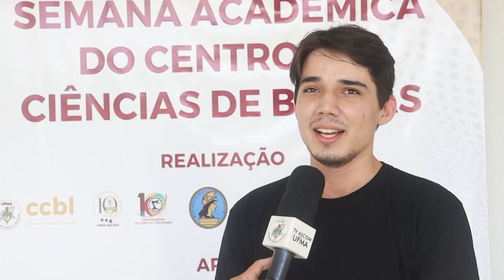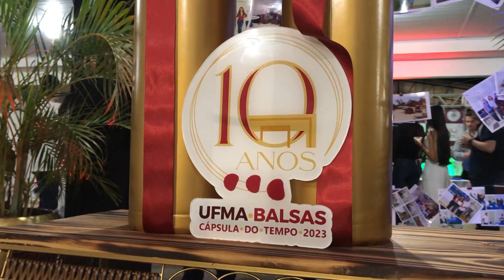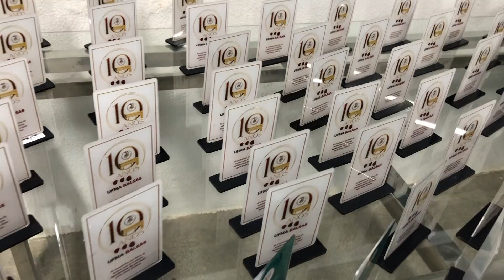Centro de Ciências de Balsas celebra 10 anos com produção científica e homenagens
O Centro de Ciências de Balsas, da Universidade Federal do Maranhão, celebrou 10 anos de atividades com uma Semana Acadêmica realizada de 03 a 05 de outubro.

No encerramento da Semana, houve homenagens à reitoria da UFMA, docentes, técnico-administrativos, colaboradores, discentes e egressos, em reconhecimento a trajetória de quem contribuiu e contribui para o desenvolvimento do Centro.

Também houve a premiação de trabalhos científicos e do desafio "Vem pra UFMA". A iniciativa visa incentivar estudantes do ensino médio a desenvolverem projetos para conectar a Universidade as escolas públicas de Balsas.